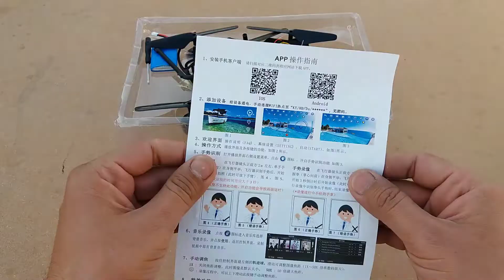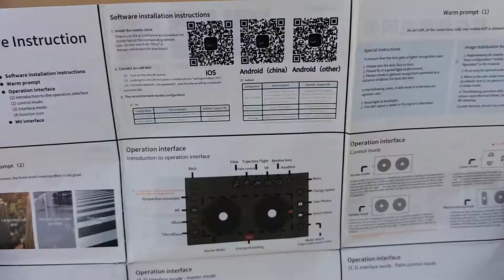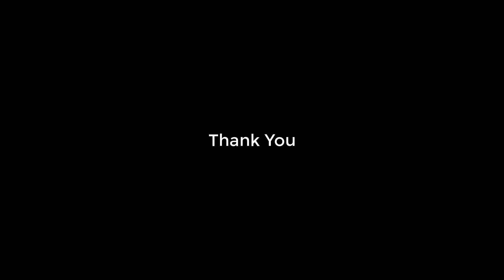Drone vs Drone - Best budgeted wifi app Drone Camera unboxing testing and review by Mr. Hack Master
Unboxing, Testing and Review of two different budgeted Drone Cameras. Both prices are very reasonable and very easy to operate. If you need and also know about drone cameras so you are at the right place here is all the information and review for you.

Our hard work needs your support to make this kind of more videos.